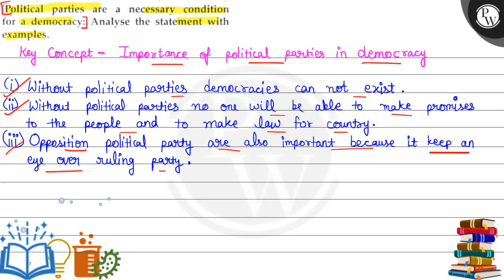Political parties are a necessary condition for a democracy: Analyse the statement with examples...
Key Concept - Importance of political parties in democracy
(i) Without political parties democracies can not exist.
(ii) Without political parties no one will be able to make promises to the people and to make law for country.
(iii) Opposition political party are also important because it keep an eye over ruling party.